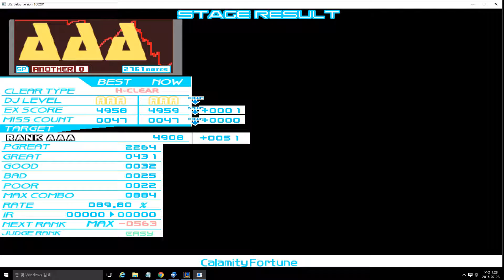[BMS] ▼20 calamity fortune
Input: KB